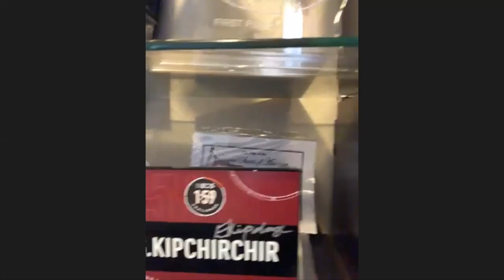Shadrack Kipchirchir: Eyes on Tokyo Olympics 2020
We catch up with Shadrack Kipchirchir after a long season. He most recently ran the 10K at the 2019 IAAF World Athletics Championships in Doha, helped pace Eliud Kipchoge to break the 2 hour marathon barrier, and raced at the USATF 5K Championships in New York City.